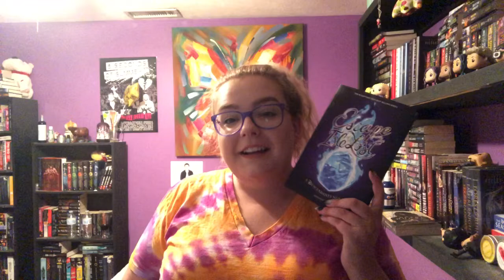July Wrap Up! // 2019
My Links-